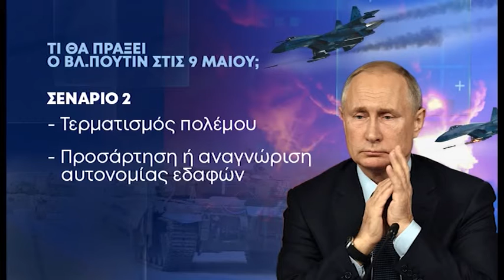Τα δύο σενάρια για τις ανακοινώσεις του Πούτιν στις 9 Μαΐου